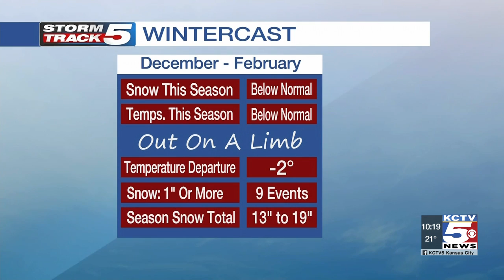Kansas City snow totals deeper than we’ve seen in 2 years expected this winter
Bitter cold and piles of snow or sunshine and light jackets? It's time to look ahead to the winter season.